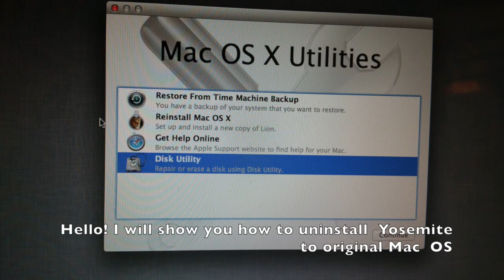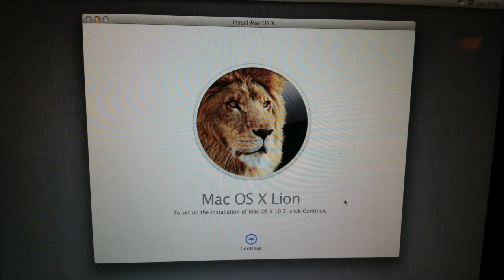How to uninstall Mac OS Yosemite and revert to original OS-Mountain lion or Maverick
Please show your supports by clicking Thank you very much!

I had just successfully uninstalled Yosemite on my 2011 mac book pro 13 and it worked. And I would like to share with you what I did to restored to my original Mac OS. Please keep in mind that this procedure will restore to your Mac's factory setting.